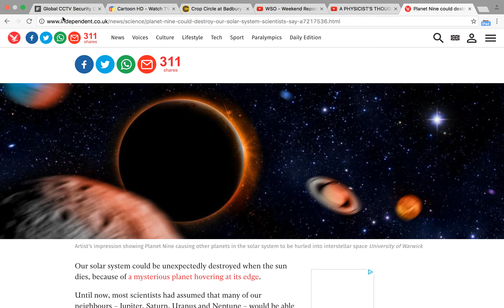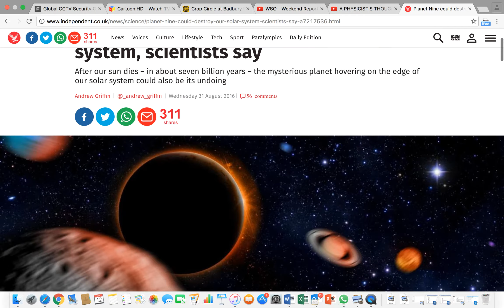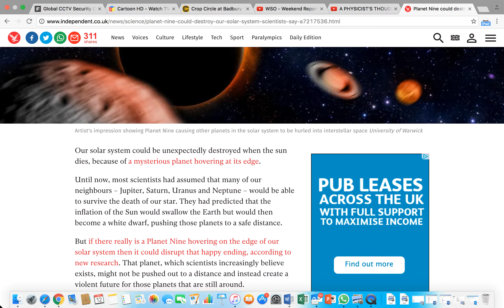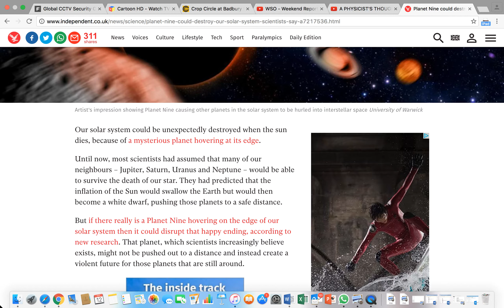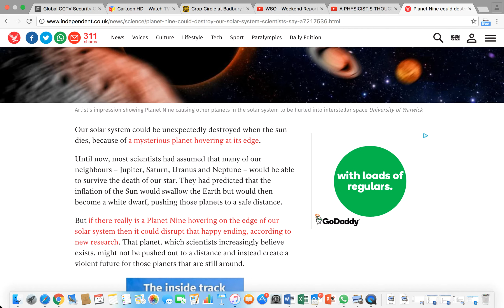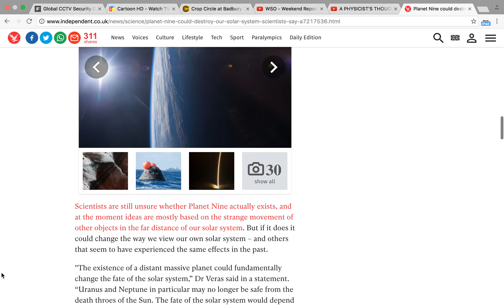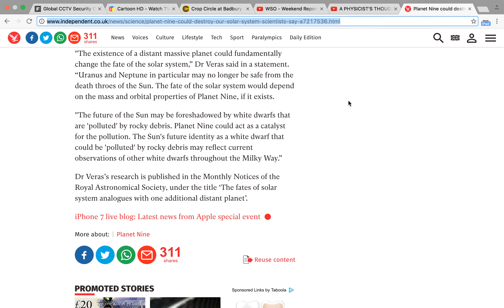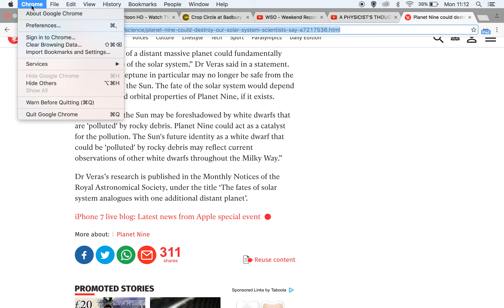Dream on the day of Yawm e Arafah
SDO Satelite
AIA
193 Angstrom

Date: 2016/08/29
Time frame:
6:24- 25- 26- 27 mins
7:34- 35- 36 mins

The thoughts of a physicist after having viewed the visual evidence of refractions from our supposed sun; seems like we have strong evidence for the use of a 'Solar Sun Simulator' & 'holographic technology' being used to simulate our sun and cloak the Incoming binary star system:

The above is not at all impossible to conceive, if you know anything about the holographic technology used for the planes when staging 9/11.

...and Allah (swt) knows best.

Below are clips that augment the claims in the PDF document : Signs